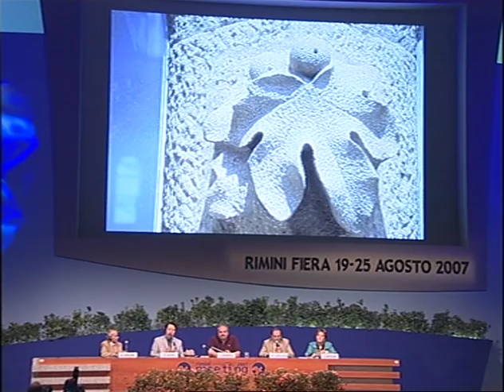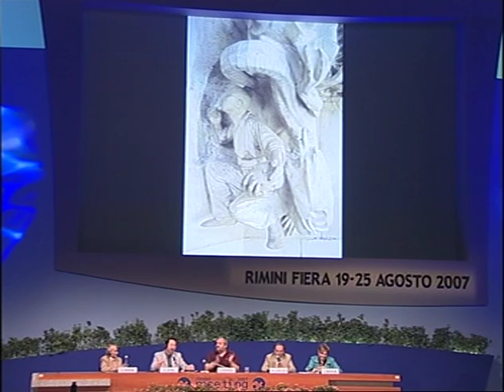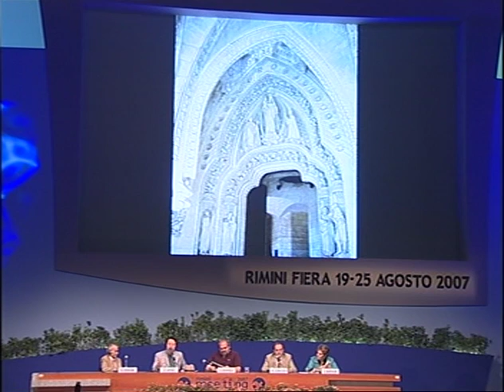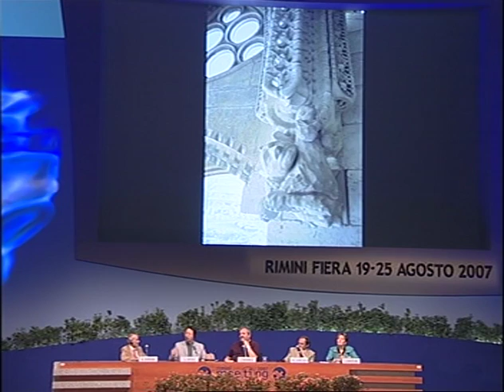Dalla pietra al maestro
Martedì 21 agosto 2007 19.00
Presentazione del libro di Josè Manuel Almuzara e Etsuro Sotoo (Ed. Cantagalli). Partecipano:  9:37 Intervento di saluto di Luisa Santolini, Presidente Fondazione Sublacense Vita e Famiglia.
 23:37 Josè Manuel Almuzara, Architetto e Presidente della Gaudì Beatification Society; 27:49 Gabriel Cordoba, Architetto; Etsuro Sotoo, Scultore.Introduce Luca Doninelli, Giornalista e Scrittore.